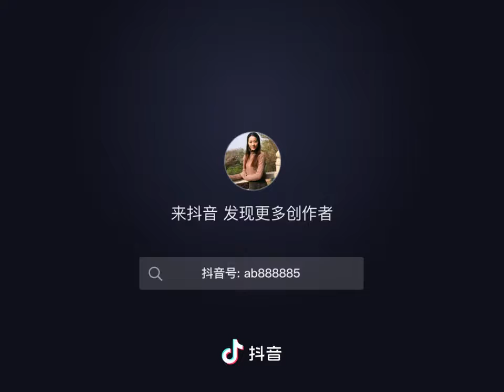Looks like dogs